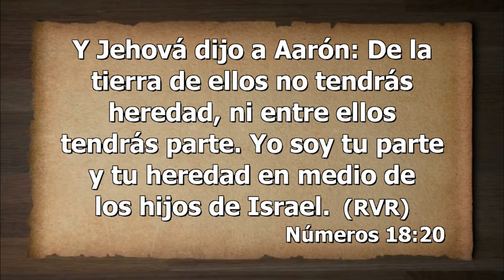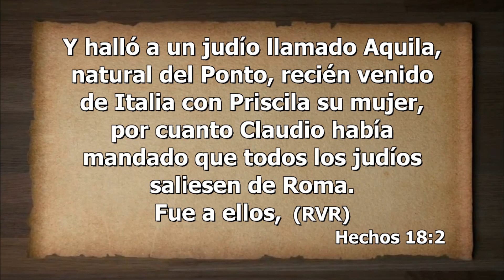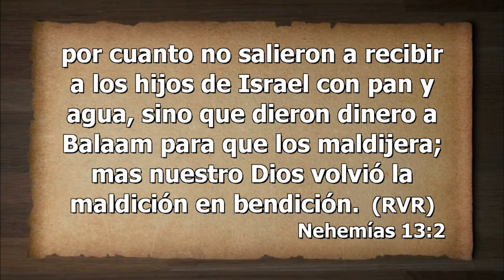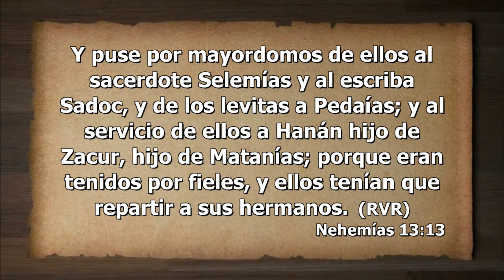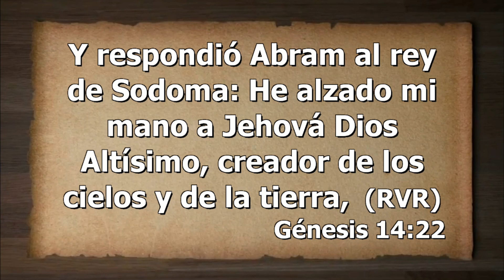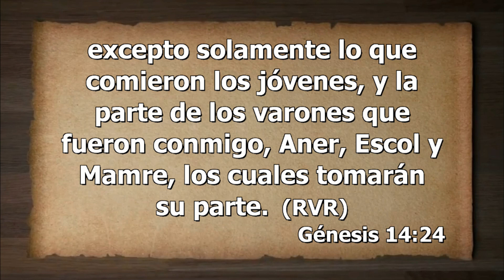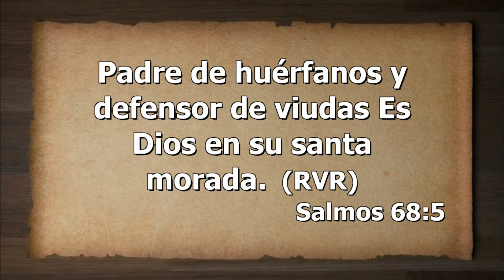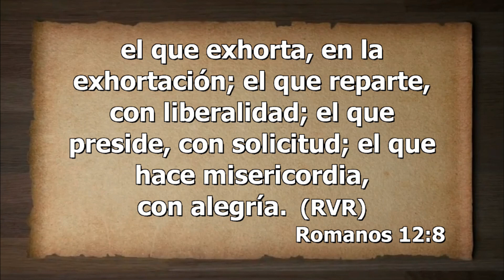Dones espirituales La dadivosidad II / Una Iglesia para el fin del tiempo